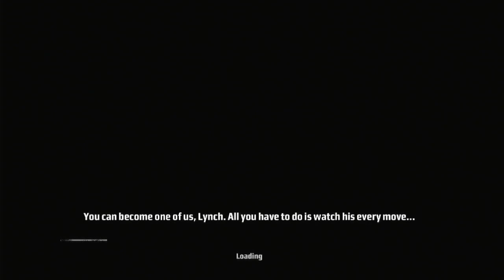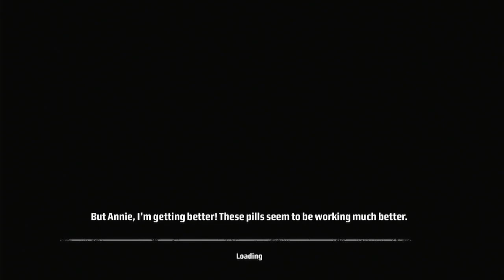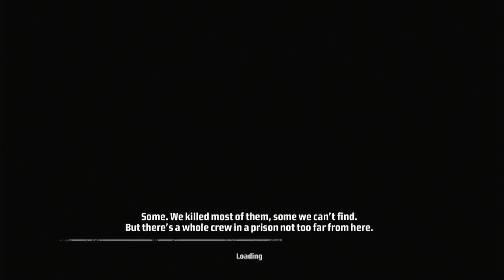Let's Play- Kane & Lynch: Dead Men (Ps3) [Part 3]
Join me as we do a complete playthrough of Kayne & Lynch: Dead Man for the PlayStation 3!! Developed by IO Interactive and Published by Eidos Interactive in 2007.

The story follows Kane and Lynch, two inmates that are on their way to death row when they are involved in a breakout. They are approached by Kane's old gang members that accuse Kane of stealing from them  and take his family hostage until he brings back what was stolen.